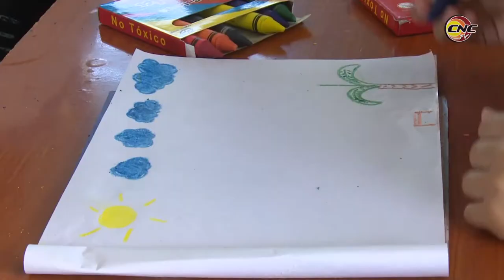Realizan pioneros granmenses acciones en apoyo a la Tarea Vida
Pioneros de la escuela primaria Conrado Benítez, de Pilón, realizan acciones para contrarrestar efectos del cambio climático. A través del círculo de interés Guardianes de la naturaleza, estos infantes consolidan objetivos de la Tarea Vida.